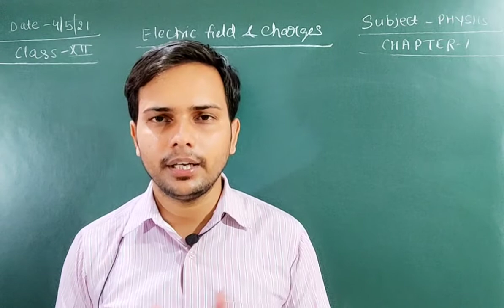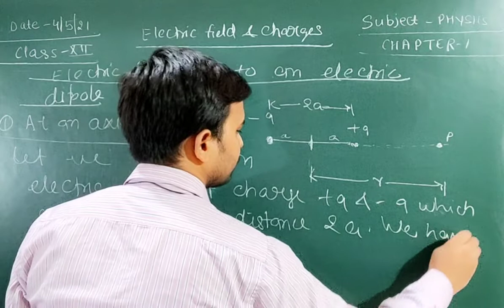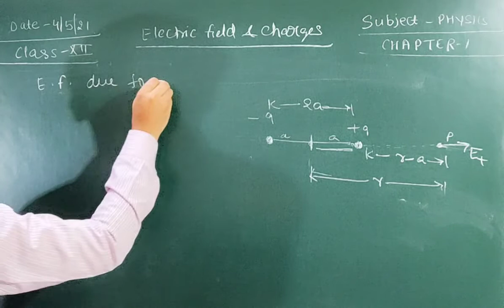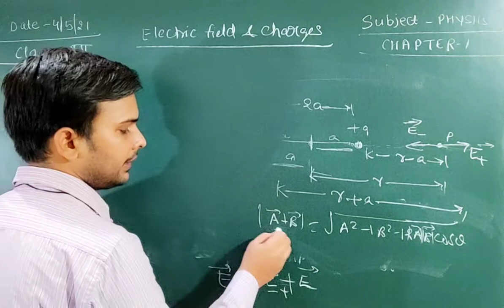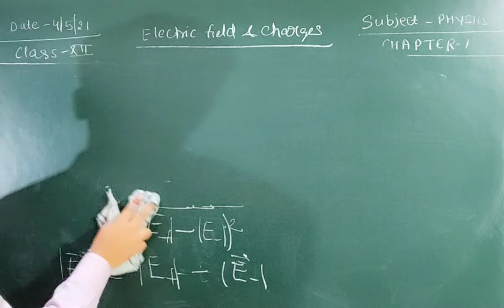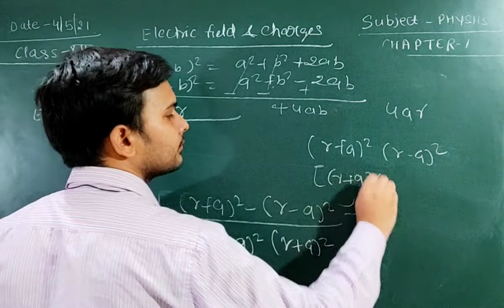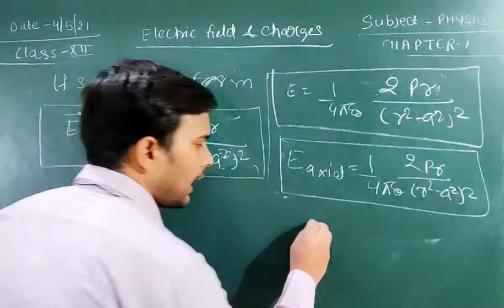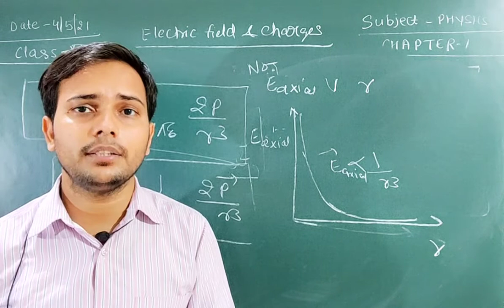Electric field due to dipole || Class-12th || Physics Online CLASSES 1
In this video I started the first unit of physics of class -12thth.
in this video students I have discussed the electric dipole which is very necessary  for chapter 1 Chapter 2
lagauage is very easy which can be understand by any English medium student.

This video series strted for my younger brothers who can not go to school in the pendemic situation .this channel is very helpful to understand the physics of class -9th 10 and 11 12also

Himanshu Mishra
Director and founder of
Mishra Education
telegram chanel
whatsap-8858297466